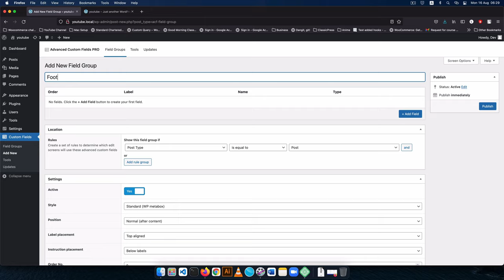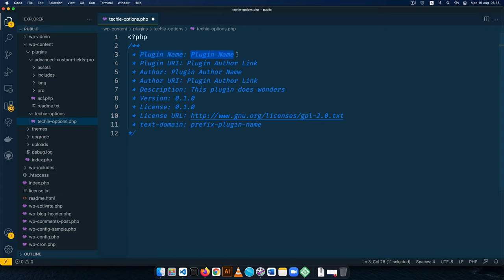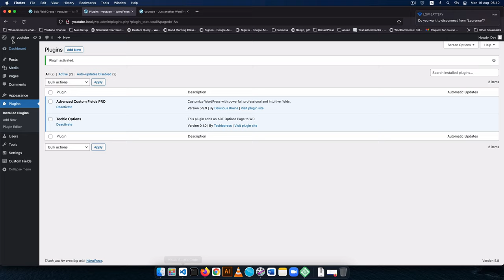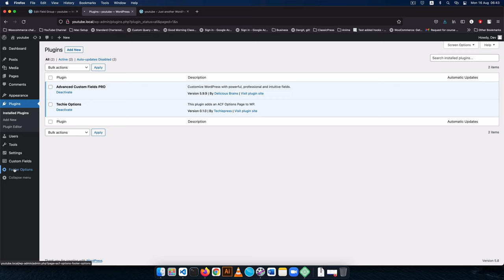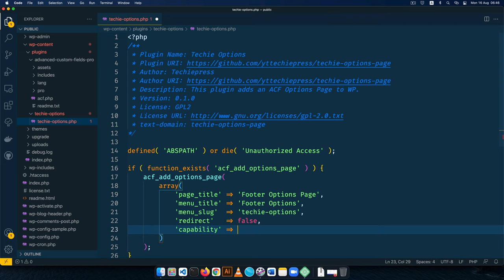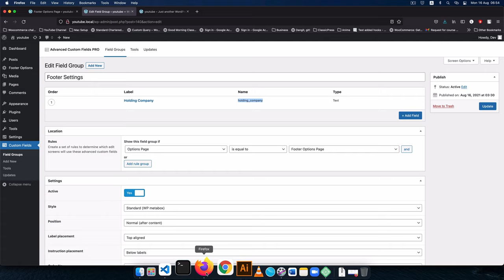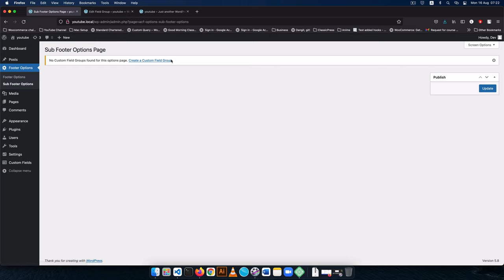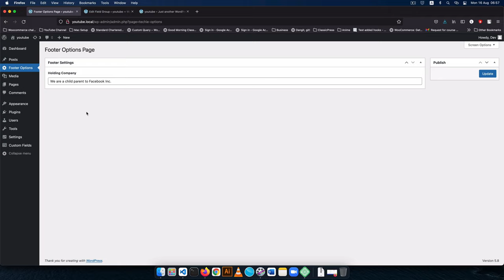Create Options Page & Sub Pages in WordPress Admin menu with Advanced Custom Fields (ACF)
Welcome to our tutorial on creating admin menu options pages and sub pages in WordPress using Advanced Custom Fields! In this video, I'll be showing you how to make a top menu page, sub menu pages, and some settings fields.

I'll walk you through the process step-by-step, and as an added bonus, I'll also show you how to shield your settings fields in a PHP plugin.

By the end of this tutorial, you'll have a solid understanding of how to use Advanced Custom Fields to create and customize your own admin menu options pages and sub pages in WordPress.

VIDEO CHAPTERS
00:00 Challenge Introduction
00:40 Create new Advanced Custom Fields Group
01:54 Create a WordPress Plugin
04:17 ACF Custom Top Menu Page
06:55 Saving Settings Field to Options Page
07:52 ACF Options Page Settings
10:26 Display ACF Options Page field on Front End
12:12 Add sub page to ACF Options Page
13:52 Protect your ACF Settings via PHP

Do you like what I am doing?

LEARN MORE IN THE WELL CURATED PLAYLISTS BELOW